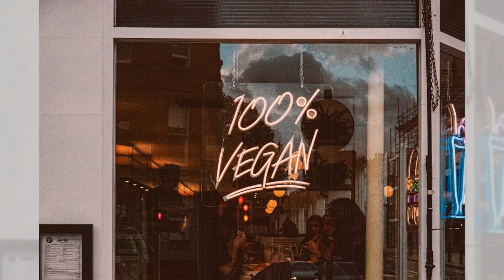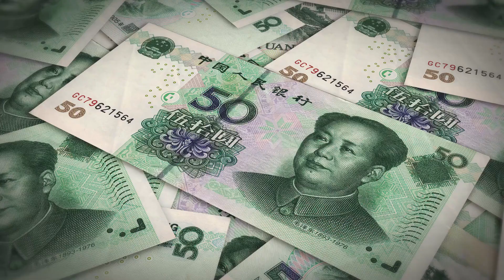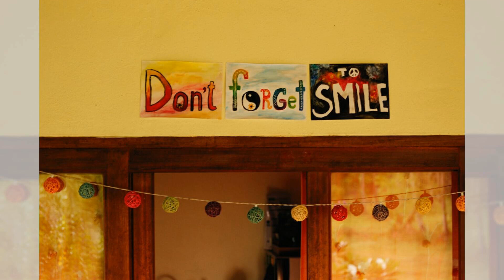股市今天高开，看得我心惊肉跳；信他？还是稳扎稳打吧，黄金时代已经过去啦；成功躲过大跌，很难熬住大涨；吃一個冰淇淋，剛剛吃了晚餐：六度世界聊天区2024-09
歡迎來到我們的六度聊天節目！今天的話題熱鬧非凡，從股市的波動到國內外的經濟情勢，大家的看法各有千秋。有人提到中國隱瞞西方的消息，也有朋友們在討論股市的漲跌，甚至還開玩笑說這是普通人改變人生的好機會，讓我們的對話中充滿了幽默和智慧。

接下來，我們也聊到了最近上交所和深交所的交易系統故障，大家都在揣測這背後的原因。有朋友們提到可能是量化程序造成了大量的交易出現異常，甚至有人戲謔說這是上交所的臉都丟大了！不過，大家也都在調侃中保持著冷靜，表達著對市場的觀察和思考。

最後，我們不僅關注股市的情況，還深入探討了財政政策與貨幣政策的區別，強調信任和信心對於市場的重要性。今天的對話讓我們感受到思維的碰撞，真是收穫滿滿！請大家繼續收看詳細內容！